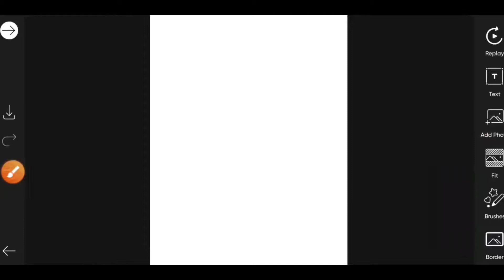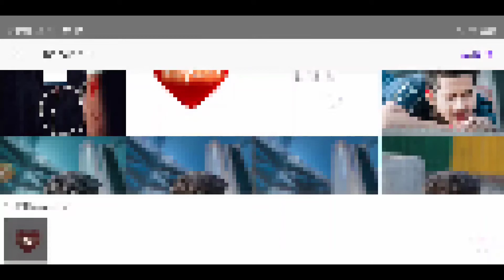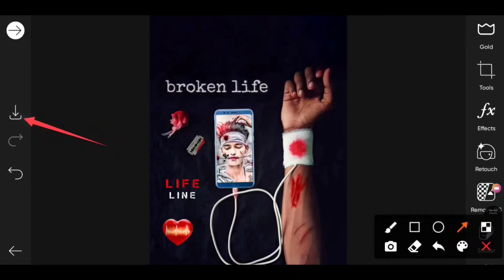Viral Sad Photo Editing 🥺 | New Trending Photo Editing Tutorial | PicsArt Editing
Apps Name🤫
1-🔴 Autodesk Sketchbook App
2-🔴 Lightroom App
3-🔴 Snapseed App
4-🔴 PicsArt App

                    🎧MUSIC CREDIT🎧

🟠 BACKGROUND- CREDIT🟠

SK EDITZ